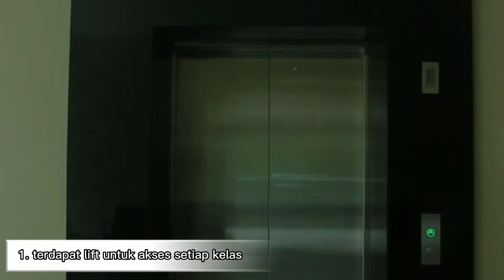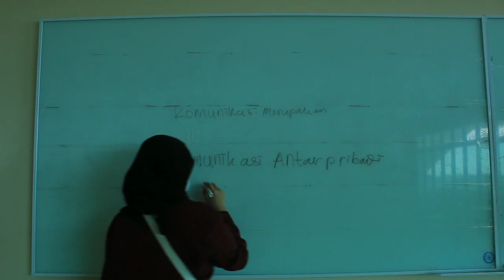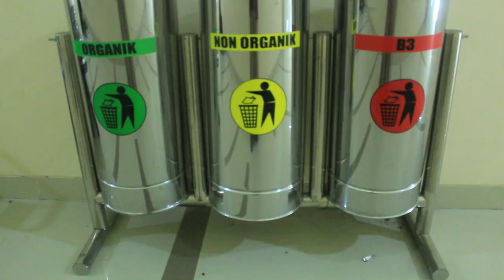Inilah 5 Fakta Unik Ruang Kelas Terpadu Kampus Untirta Sindangsari | ruang kelas kerenn!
Siapa sih yang gak tahu kampus Untirta Sindasari? Yaps kampus barunya Universitas Sultan Ageng Tirtayasa, Provinsi Banten.

Memiliki tempat yang cukup luas dengan ruang kelas yang kerrennn lho.. Salah satunya di Ruang Kelas Terpadu. Penasaran faktanya gimana (?)

Saya Kristina Jayanti dengan NIM 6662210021 akan membahas lebih lanjut terkait 5 Fakta Unik Ruang Kelas Terpadu Kampus Untirta Sindangsari dalam video berdurasi 3.30 ini yang terdiri dari:

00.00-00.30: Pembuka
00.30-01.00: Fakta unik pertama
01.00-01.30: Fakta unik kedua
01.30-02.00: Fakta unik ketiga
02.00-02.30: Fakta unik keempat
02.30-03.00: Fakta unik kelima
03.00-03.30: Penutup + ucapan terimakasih